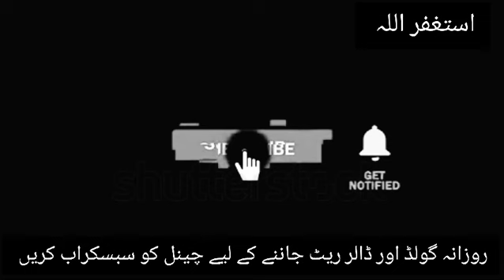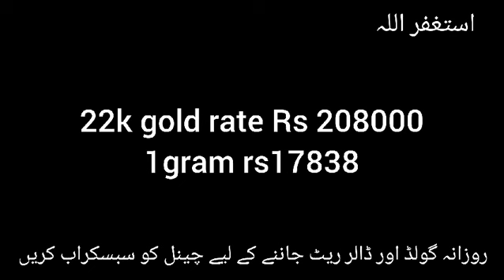Gold rate of Pakistan|3 APRIL 2024 gold price|Gold updates|Gold rate News|Prediction|Dalar rate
|Gold Price of Pakistan|21 March 2024 gold price|Gold rate updates|Gold Rate News|Prediction|Dalar

|Gold Price today in Pakistan|16 March 2024 gold price|Gold rate updates|Gold Rate News|Prediction

|Gold Price today|16 March 2024 gold price|Gold rate |Gold Rate News gold and price information

|Super Gold Price |16 March 2024 gold price|Aaj sony ka rate|gold rate Prediction|Dollar rate today

16 March 2024 gold price
gn786 gold rate today
aaj ka dollar ka rate
16 March 2024
1 tola gold price in pakistan today 2024
today gold rate in pakistan 22k per tola
gold rate in pakistan today per tola 12 gram
gold rate in pakistn today 22k
today gold rate in pakistan in urdu
gold rate in pakistan 2024
gold rate today in pakistan per tola
gold rate prediction for next week
ary gold rate in Pakistan
dalar rat today
gold biscuit price
gold ring design for women
aaj sone mahi da deedar ho
Gold carat kiya hota hai
gold,rate today
22 January 2024 gold price
aaj sooney ki qeemat
Gold rate Pakistan
Earring gold design
22 January 2024 gold rate
30 November 2024 gold rate
Per tola gold price
gold price
dalar
dalar rat today pakistan
Pakistan
dollar rate today
Review
gold price live
dollar prediction
gold rate today Pakistan
munji ka rate
dollar price
stock market
16 November 2023ka gold rate
gold rate 8 november 2024
gold rate today 5 november 2024
29 october 2024 gold rate
31 october gold rate
9 october 2024 gold rate
aaj sooney ka bhav
New gold design 2024

11 october 2024 gold rate
18 october 2024 soney ka rate
17 october 2023 soney ka rate

gold design
gold rates and analysis
Dubia gold Rate
almi market may gold rate
24k gold rate
22k gold rate
21k gold rate
18k gold rate
silver rate
pakistan may per tola gold rate

silver rate
golden price
dollar price
price of gold today

Dirhum rate today in pakistan

gold update
gold price today news
gold today
gold investment
dubia gold price
Pakistan main sooney ki qeemat
aaj sooney ka rate
aaj ka gold rate
Pakistan mein sooney ka rate
Pakistan mein soooney ki kimat
busniess in Pakistan

dollar price in pakistani rupees
dollar ki price pakistani
dollar rate pakistani news
dollar rate in Pakisatn today news

pakistani currency rate
Dirhum rate today
Riyal rate today
Currency rate today